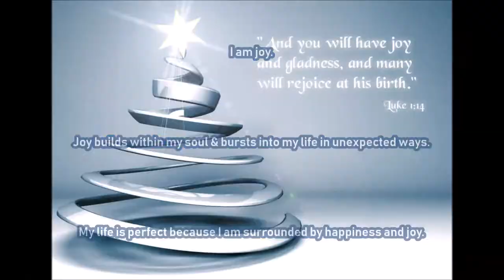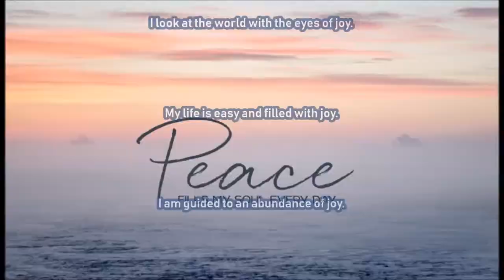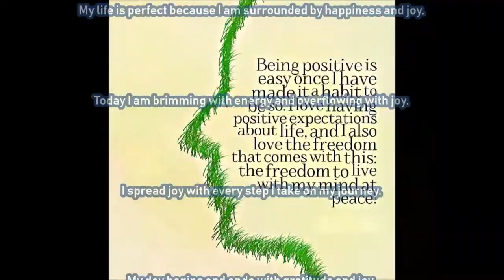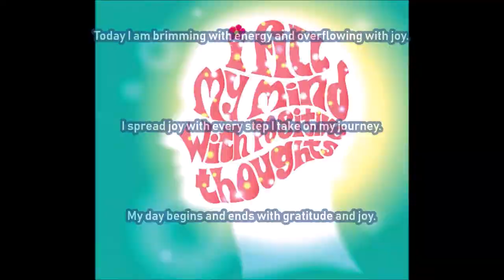Increase Joy Subliminal 4 (Audio + Visual)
Text & Audio Affirmations:
Joy builds within my soul and bursts into my life in unexpected ways.
My life is perfect because I am surrounded by happiness and joy.
Today I am brimming with energy and overflowing with joy.
I spread joy with every step I take on my journey.
My day begins and ends with gratitude and joy.
I look at the world with the eyes of joy.
I am guided to an abundance of joy.
My life is easy and filled with joy.
Joy is in my heart and in my life.
I am surrounded by joy.
I attract joy into my life.
Joy flows through me.
I choose to be joyful.
My life is full of joy.
I give joy to others.
I live with joy.
I radiate joy.
I am joy.